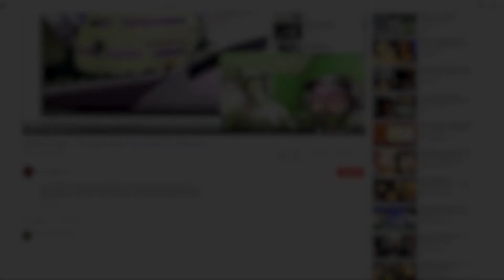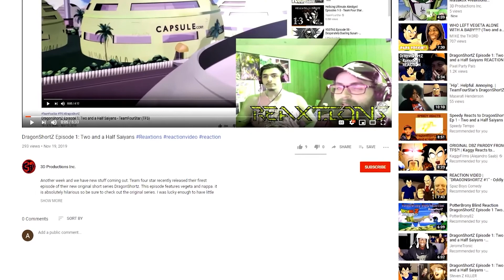RWBY Volume 6 Chapter 11 : The Lady in the Shoe | Axel Grave ReaXtions | Reaction Video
An old face has shown up to throw a wrench into our heroes plan with Blake and Yang be able to handle it or will it end up like last time?